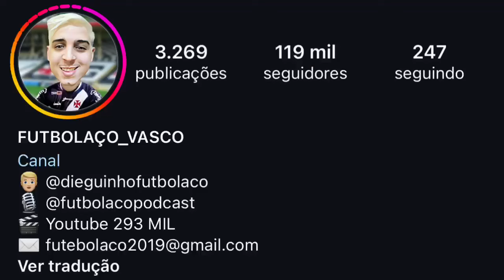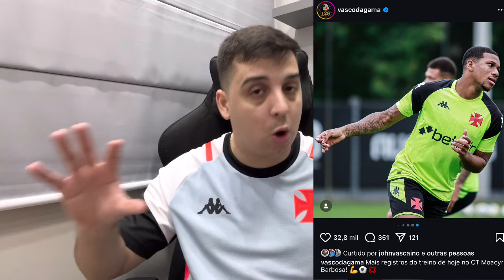VEGETTI VIRA DÚVIDA | DAVID VAI SER COMPRADO | CHANCES DE LIBERTADORES AUMENTAM | VASCO x PALMEIRAS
LIBERTAD x CRUZEIRO